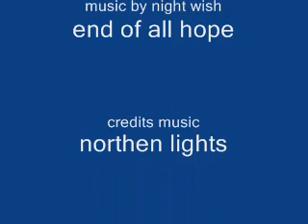zelda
NOTE: I do not own Zelda or the song this is purely fan made for other fans to enjoy.

end of all hope done to zelda please comment and rate